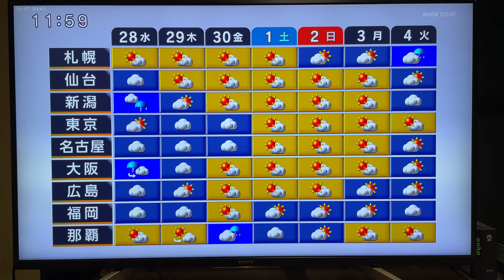4K 일본방송공회 위성4K보도 귀여운 녀자아나운서 복영 미춘(福永美春)3